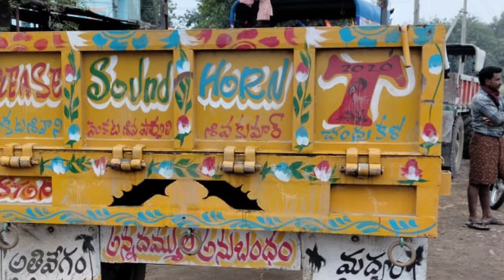tralley for sale one month used tralley price 170000rs with pepars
tralley for sale
one month used tralley
with pepars, New tyres

owner info
ఆంధ్రప్రదేశ్,కడప జిల్లా, ప్రొద్దుటూరు విలేజ్